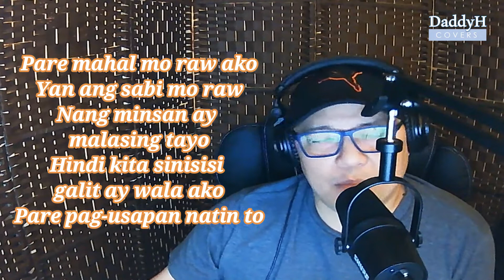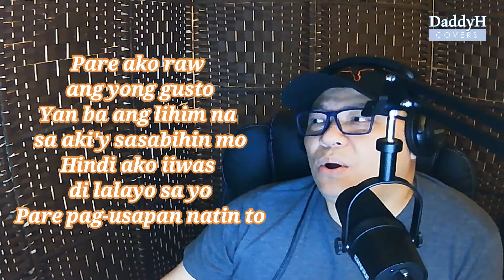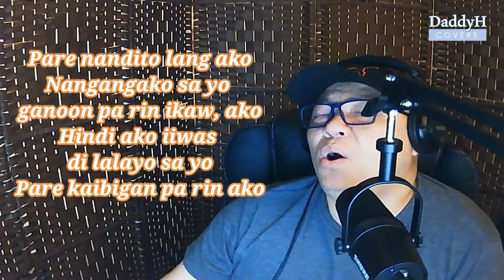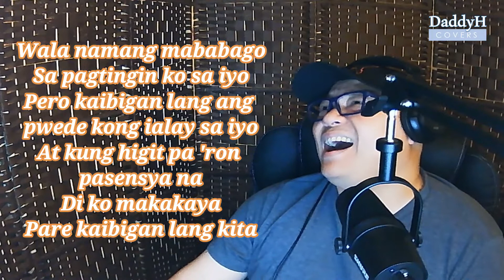Pare Mahal Mo Raw Ako By Michael Pangilinan ║DaddyH Cover